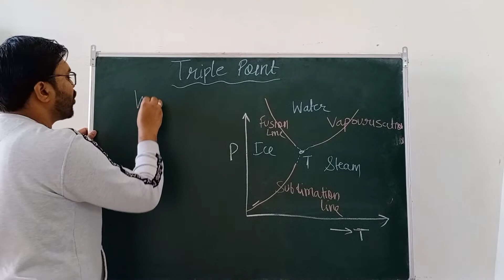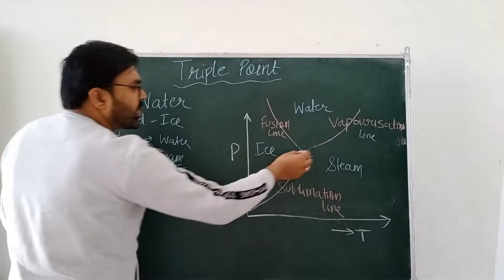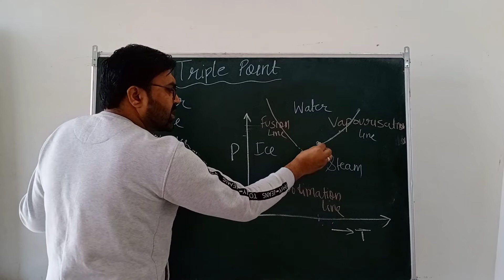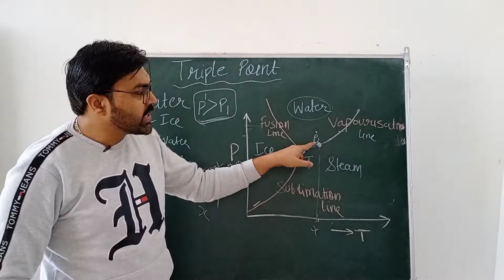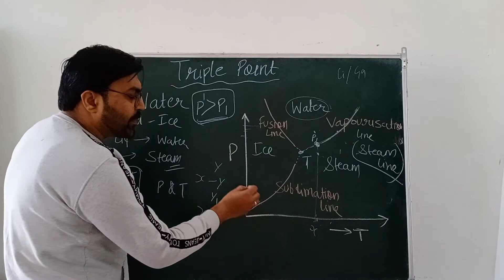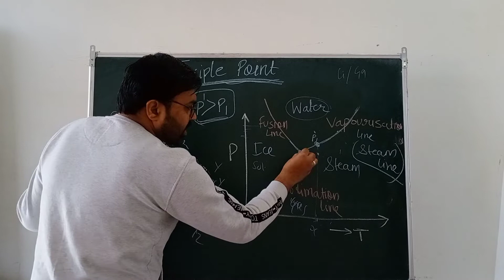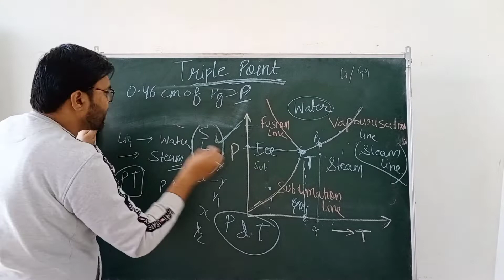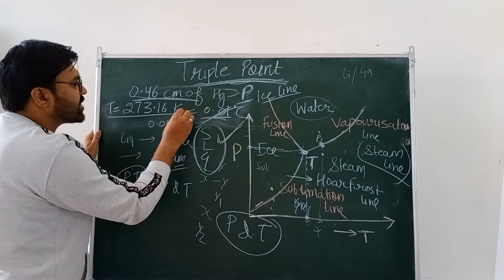Triple Point of Water Class 11th Physics | Phase lines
what is triple Point ?

Define Triple Point